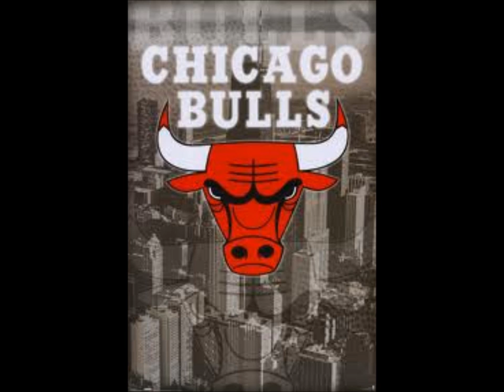Chicago Bulls-Red Nation Tribute(The Game&Lil Wayne)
RED NATION FTW!